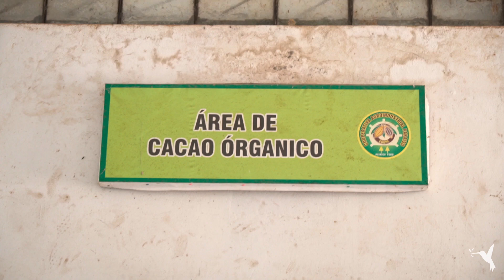Watch farmers store cacao beans at Coop Paraiso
Cacao beans are stored for a maximum of three months to maintain quality. A well-lit and ventilated warehouse is essential. After placing the bags on raised pallets, the warehouse manager takes a sample from each bag using a stainless steel pen to create a general sample of around 1200g. This sample is analyzed to determine moisture percentage and cacao grade.

ES
Los granos de cacao se almacenan como máximo durante tres meses para conservar su calidad. Es esencial contar con un almacén bien iluminado y ventilado. Una vez que se colocan las bolsas en paletas elevadas, el encargado del almacén toma una muestra de cada bolsa utilizando un bolígrafo de acero inoxidable para crear una muestra general de aproximadamente 1200g. Esta muestra se analiza para determinar el porcentaje de humedad y la calidad del cacao.

Coop. Cacao de Aroma